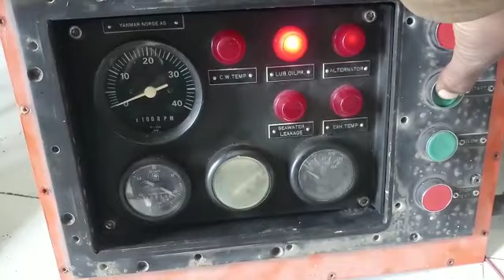Yanmar 6LYN sr. 50589 test run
Fresh water cooled, taken out from Ships at Indian ship recycling yard.